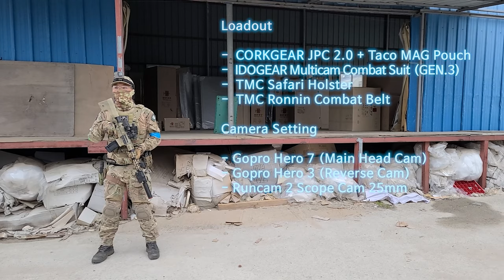CQB 파괴자 G&G ARP556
총 빌려주신 블리츠팀 천하형님 감사드립니다.

사용장비

G&G ARP556
ICS BLE XAE

촬영장비

SJ8 PRO
SJ9000